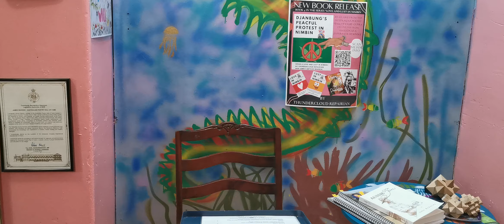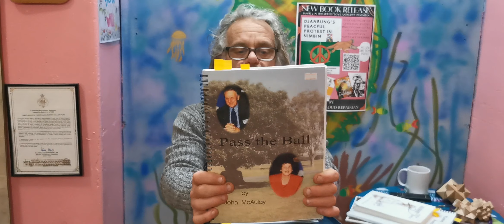Chillin Tuesday Poetcast 29 August 2023 feat M. H. (Bill) McAulay and John McAulay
Tonight I read from :
A Bushies Balads by MH (Bill) McAulay privately published.
Pass the Ball by John McAulay
Yarns, Anecdotes and Memoirs by John McAulay (Private Manuscript, no publication data in book)
Aussie Yarns by John McAulay 2011 self published
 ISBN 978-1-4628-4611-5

Calling for donors and sponsors for the ABPA NSW Bush Poetry Championship Championship 2023

The Poet's on the mountain Festival at Guyra in November 2023 will feature the Australian Bush Poets Association:- New South Wales Bush Poetry Performance and Written Championship as well as the 2023 Australian Bush Poetry Film Festival.